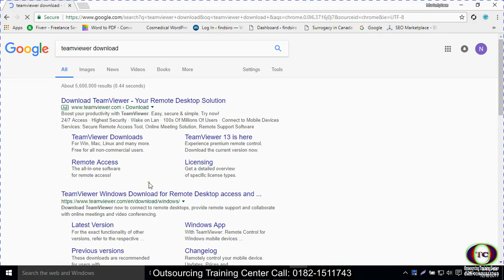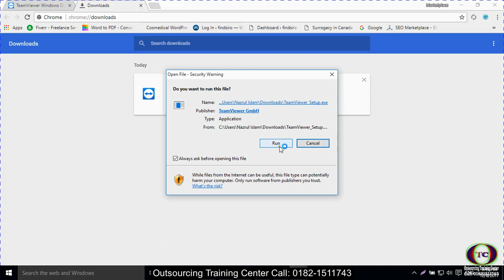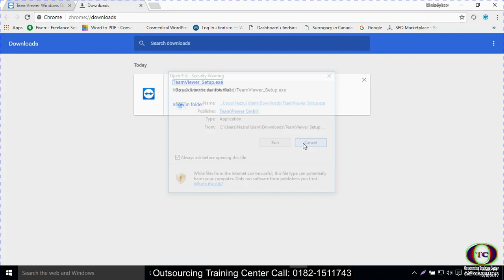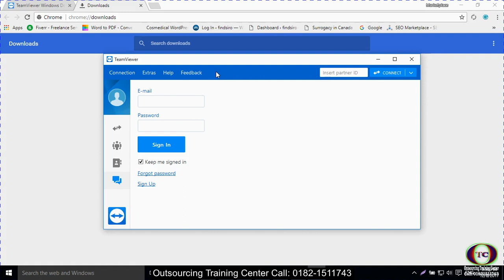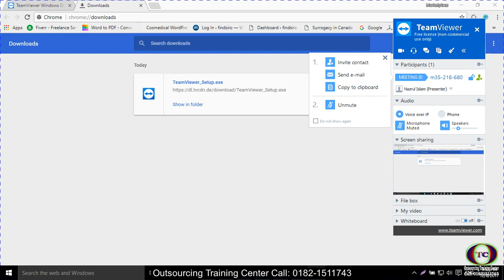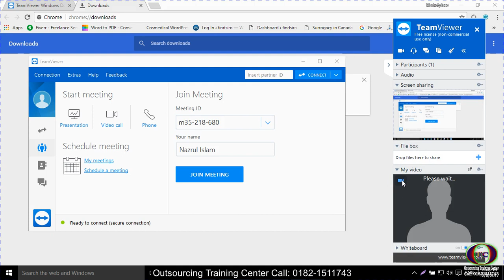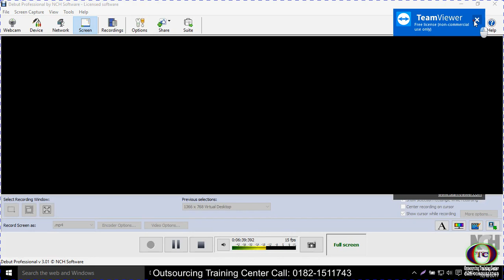teamviewer bangla tutorial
* অনলাইন থেকে প্রতিমাসে আয় করুন ২০০০০ থেকে ৩০০০০ টাকা !**

যারা Online এ সফল ভাবে দীর্ঘমেয়াদি Career গড়তে চান তাদের জন্য আমাদের এর আউটসোর্সিং ট্রেনিং সেন্টার

Benefit of outsourcing ?

• High salary
• Value Add
• Business
• Practical English Expert
• personal Relation
• Enjoy Freedom

কাদের জন্য এই মুক্ত-পেশা?
• – যাদের অতিরিক্ত লোভ নেই।
• – যারা কাজ শেখার ধৈর্য রাখে।
• – যারা শর্টকাটে টাকা আয় করতে চায় না।
• – যাদের জীবনে কিছু করার প্রবল ইচ্ছে আছে।
• – যারা সৎ পথে জীবিকা নির্বাহ করতে চায়।
• – যাদের শেখার প্রবণতা আছে।

Outsourcing Training Center Our Courses

• MS Office
• Digital marketing
• Graphics Design
• Web Design & Web Development

OUR SPECIALTIES

• Outsourcing Training Center Offers Top level advance professional courses comparisons to others
• Outsourcing Training Center has very highly skilled and professional Trainers Team
• 24 hours Online support
• Only Outsourcing Training Center Offers Biggest and Rich courses with unbeatable and Lowest cost
• After completing the course, you may join as an Online Professional.
• Outsourcing Training Center will assist in getting job
• Join us, sure win career in IT

আমারা online এ লাইভ ক্লাস নিই
আপনি আমাদের সরাসরি কল করতে পারেন এই নাম্বারে ➡ 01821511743
অথবা আপনি আমাদের ফেচবুক পেইজের ইনবক্সেও মেসেজ করতে পারেন ।
সবাইকে ধন্যবাদ ।